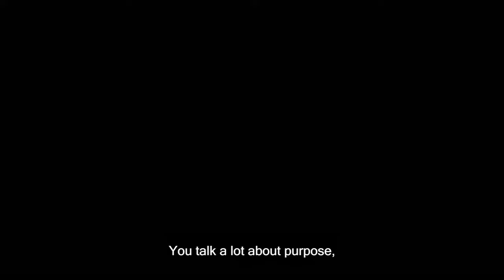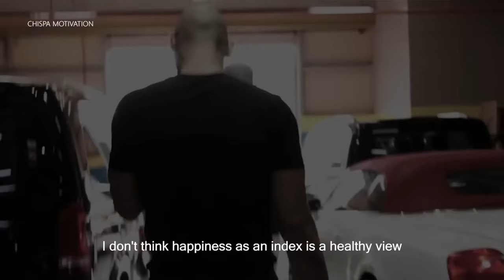CONQUER THE WORLD - Best Motivational Speech by Andrew Tate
All images of this video were taken from movies, stock footage and vlogs made by Andrew Tate.

For more motivational videos please follow!